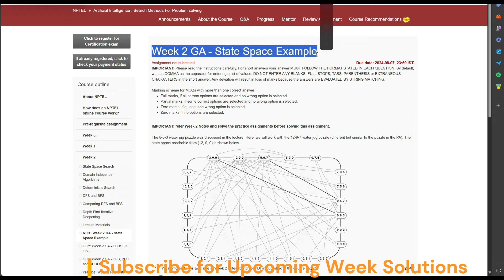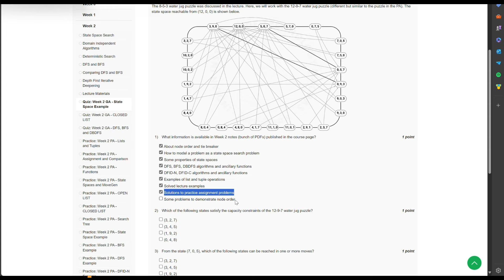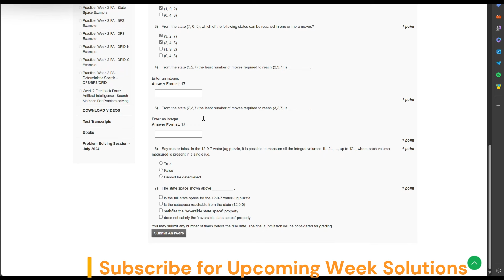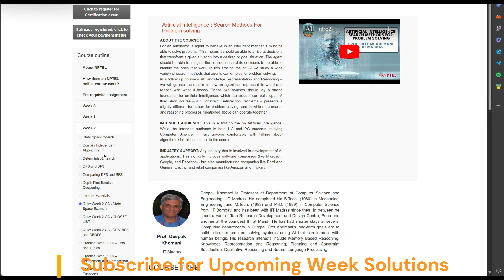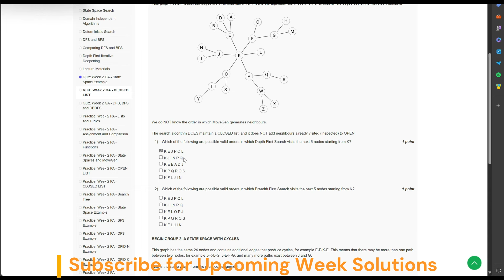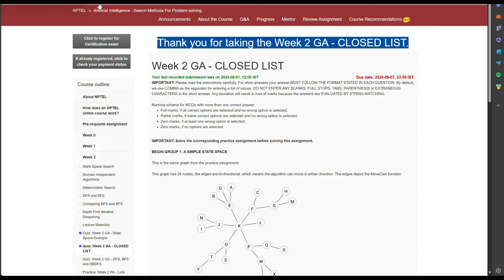NPTEL Artificial Intelligence Search Method For Problem solving Week 2 Solution July 2024 IIT Mdras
Welcome to our detailed walkthrough of the "NPTEL Artificial Intelligence: Search Methods For Problem-solving Week 2 Assignment Solution for July 2024," presented by IIT Madras. This video is tailored for students and professionals eager to deepen their understanding of AI search methods and excel in their coursework.

In this tutorial, we will guide you through the solutions to the Week 2 assignment of the NPTEL course on Artificial Intelligence: Search Methods For Problem-solving. Whether you're a beginner or looking to refine your skills, this video will provide you with a comprehensive breakdown of key concepts and practical applications taught by leading experts from IIT Madras.

We'll start with an overview of the assignment, followed by step-by-step solutions and explanations. Additionally, we'll share useful tips and insights to help you grasp complex AI concepts and apply them effectively in real-world scenarios.

We love to help and engage with our viewers!

Happy learning, and let's dive into the world of AI search methods together!